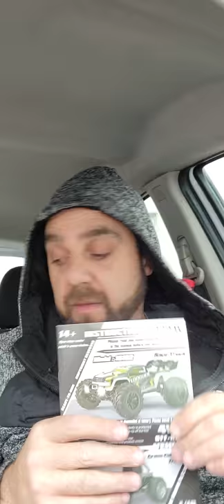JMRC 1/16th scale 4wd truggy unboxing video